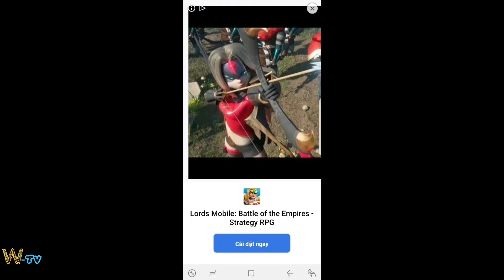Hai bố con chơi game shadow fight 3 - game võ thuật đỉnh cao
Game shadow fight là một game chiến đấu trên mobile, game võ thuật cực hay cho các bạn nào mê game võ thuật.